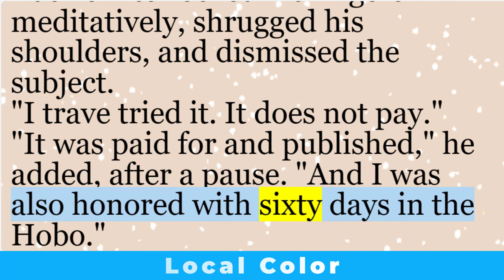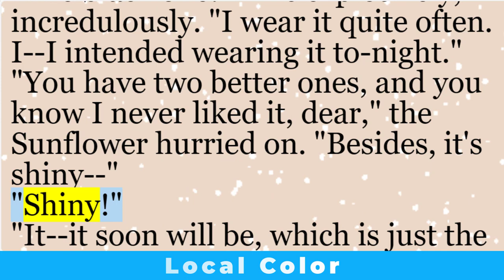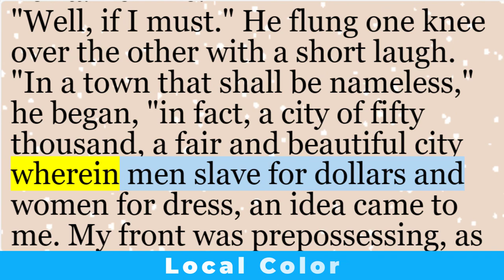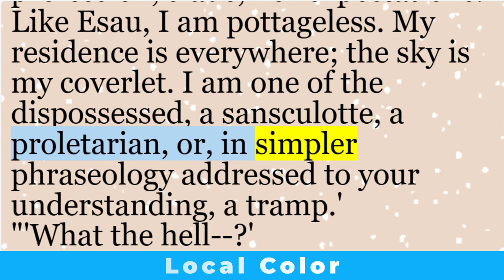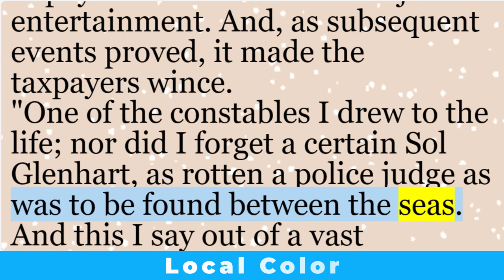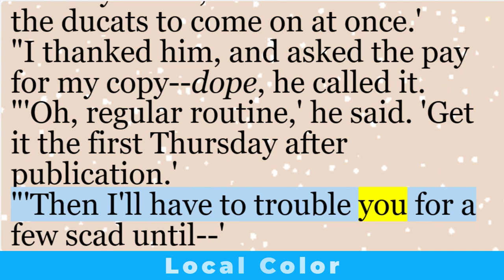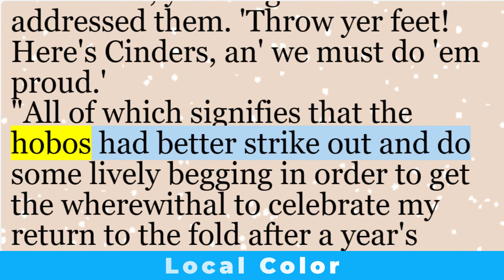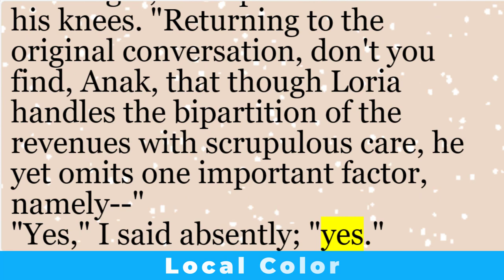English short stories | “Local Color” by Jack London | Learn English through story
In this intriguing tale, Jack London delves into the complexities of human nature and the vivid tapestry of life. The term “local color” often refers to the unique characteristics, customs, and idiosyncrasies of a specific region or community. London masterfully weaves these elements into his narrative, creating a rich and authentic portrayal of a particular time and place.

Set against the backdrop of the Klondike Gold Rush, “Local Color” immerses readers in the raw beauty and harsh realities of the Yukon wilderness. Through vivid descriptions and well-drawn characters, London captures the essence of the rugged landscape and the people who inhabit it.

As the story unfolds, we encounter a diverse cast—from grizzled prospectors to indigenous guides—each with their own motivations, secrets, and desires. Their interactions reveal the intricate web of human connections, shaped by survival instincts, greed, and the pursuit of elusive fortune.

“Local Color” invites readers to explore the untamed frontier, where gold glimmers in icy streams, and every decision carries weight. London’s prose resonates with authenticity, painting a vivid picture of a world teetering on the edge of transformation.

Discover the hidden gems within this lesser-known work, as London invites us to reflect on our shared humanity and the intricate threads that bind us all.